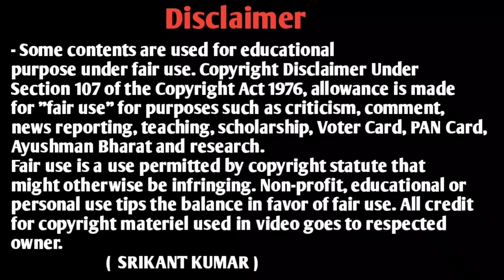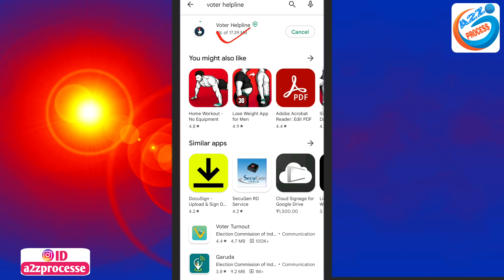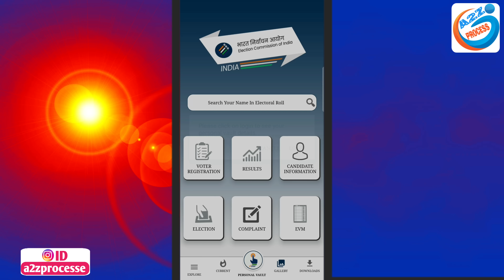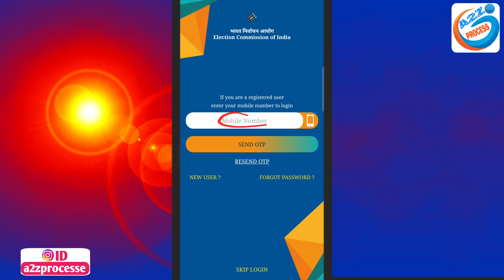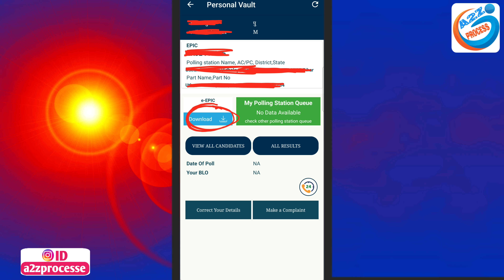नया पुराना सभी का वोटर कार्ड डाउनलोड होना शुरू | How To Download Voter ID Card Online | Voter Print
Video About-
doston is video mein bataen hain naya Purana voter ID card online mobile se download kaise karen is video mein complete bataya gaya hai

👇Your Queries-👇
voter card
new voter id card apply online

owner.
                         (  SRIKANT KUMAR )